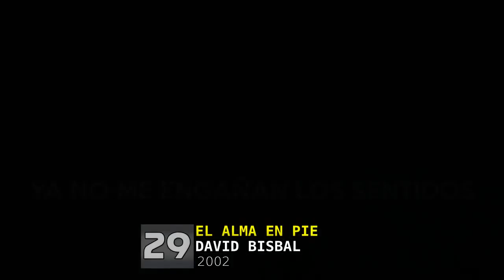MI TOP 50 |PRESELECCIONES ESPAÑOLAS EUROVISION (1962 - 2017) / MY TOP 50 NATIONAL FINALS SPAIN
Mi top 50 de las mejores canciones de las diferentes preselecciones de España en Eurovisión , empezando con la primera preselección en 1962 hasta la última hasta la fecha , la de 2017.

1962 - Final Nacional
1965 - Eurofestival
1969 - Festival de la canción española
1970 - Festival de la canción española
2000 - Eurocanción
2001 - Eurocanción
2002 - Operación Triunfo
2003 - Operación Triunfo
2004 - Operación Triunfo
2005 - Eurovision 2005 : Elige Nuestra Canción
2007 - Misión Eurovisión
2008 - Salvemos Eurovisión
2009 -  Eurovision 2009 : El Retorno
2010 - Eurovision 2010 : Destino Oslo
2011 - Destino Eurovisión
2012 - Eurovision : Pastora Soler
2013 - El Sueño de Morfeo : Destino Eurovison
2014 - Mira Quién Va Eurovisión
2016 - Objetivo Eurovisión 2016
2017 - Objetivo Eurovisión 2017

DEBAJO DEL TOP 50
1965| Dúo Dinamico – Esos Ojitos Negros[51]
1969| Salomé – Palabras[52]
2008| Arkaitz – Un Olé[53]
2009| Santa Fe – Samba House[54]
2014| Raúl – Seguir Sin Tí[55]
2004| Miguel – Muéveme[56]
1969| Salomé – Amigos, Amigos[57]
2000| Alazan – Alcanzarás La Luna[58]
2011| Auryn – Volver[59]
2008| Coral – Todo Esta En Tu Mente[60]
2017| Nieves Hidalgo – Esclava[61]
2017| Gio – Vuelve A Mí[62]
2010| Lorena – Amor Mágico[63]
2010| Anabel Conde – Sin Miedos[64]
2017| Dani J – Sin Tí[65]
2009| Mirela -Nada Es Comparable A Ti[66]
2005| Enzo – Quien Dirá[67]
2011| Lucía Perez – Abrázame[68]
2013| El Sueño De Morfeo – Atrévete[69]
2005| María Lorente – Vente Pa'l Sul[70]
2001| HI Priority -A Nadie Como A Ti[71]
2002| David Bisbal – Miénteme[72]
2000| Yago – No Quiero[73]
2000| Miryam Fultz – Gotas De Algodón[74]
2003| Manuel Carrasco – Santa Lucia[75]
2000| Aguadulce – Buscaré[76]
2001| Locomia – Música,música[77]
2001| Mr Robinson – Un Flechazo De Cupido[78]
1970| Los Dos – Balada del Maderero[79]
1965| Raphael – Feriantes [80]
1970| Voces Amigas – Jamás la Olvidaré[81]
1962| Raphael – Perdona Otelo [82]